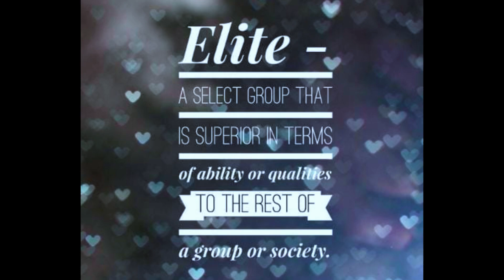Jerusalema Challenge!!!💃🕺- by ELITE DANCERS Mombasa [Remix] Song by Master KG Ft Nomcebo Zikode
Elite Dancers took up the challenge and took it to another level.
Super choreographed moves.

Video shot and Edited by: Webnet Masters
Directed by: Prince Isaac